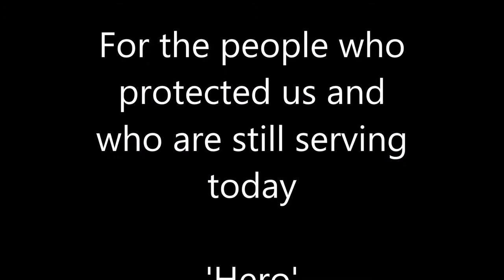'Hero' by Robert Barrie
A song that will forever be associated with those who protect and serve their country